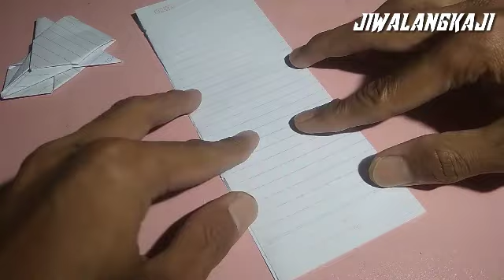Cara mudah membuat pesawat tempur dari kertas || origami.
di video ini saya berbagi cara membuat pesawat terbang dengan mudah, simpel dan asyik..
semoga bermanfaat..
selamat mencoba..